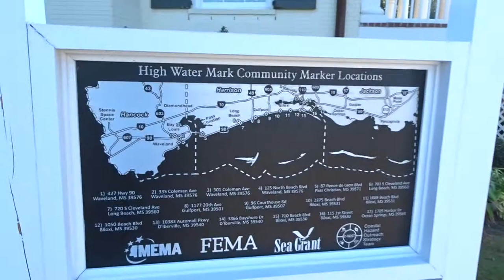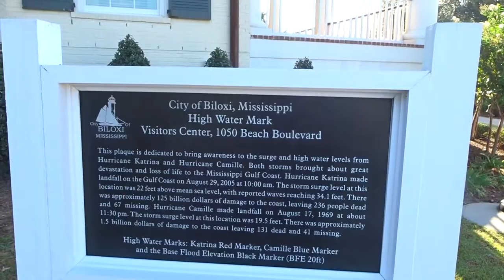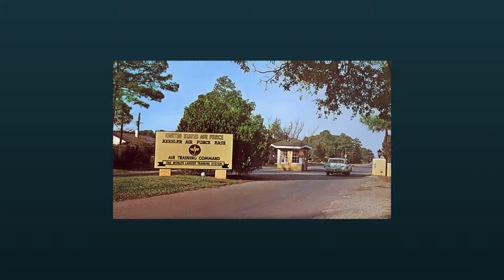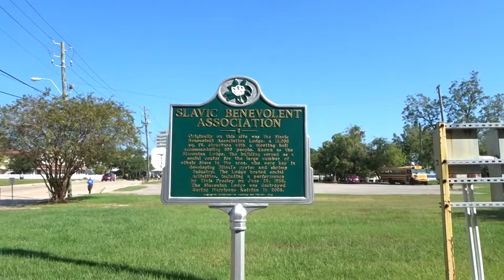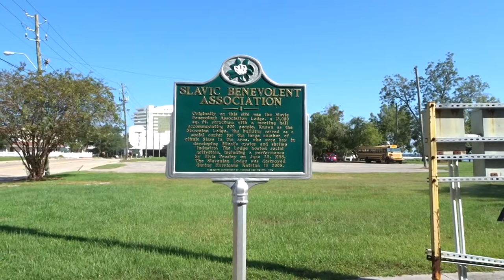Elvis Presley in Biloxi - Day 17 Deep South Road Trip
Elvis Presley in Biloxi - Day 17 Deep South  Road Trip. Sept 27th. The last morning of our Deep South Road Trip Vlog finds us in Biloxi Mississippi. We only had the morning so after a short stroll I headed out to find the locations where Elvis appeared in 1955. Keesler Air Force Base (where Elvis met June Juanico) is obviously off-limits, so the first stop was the site of Biloxi Community House where Elvis appeared in November 1955. This was destroyed by Hurricane Camille in 1969. Then to the site of the Slavonian Lodge where Elvis first appeared in Biloxi in June 1955. This, too, was the victim of a hurricane, this time being destoryed by Katrina in 2005. Then it was the long drive back New Orleans airport for our flight home.